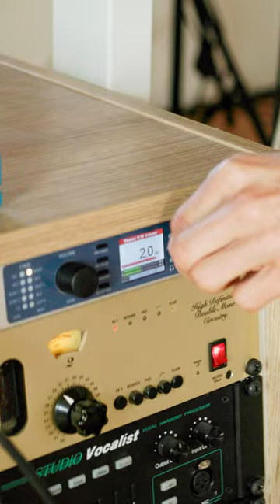Was ist letzte Woche passiert?